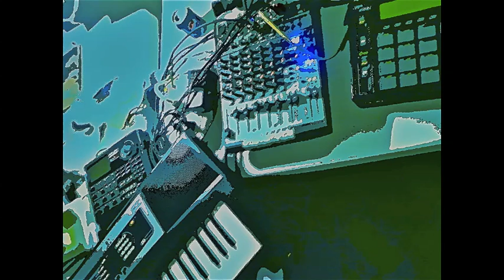Mess Around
MPC 1000 chops